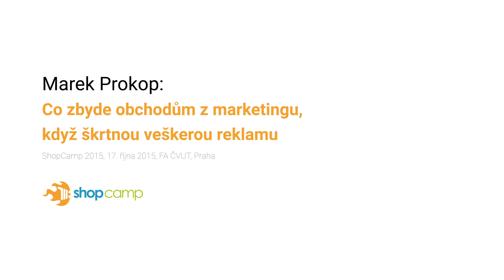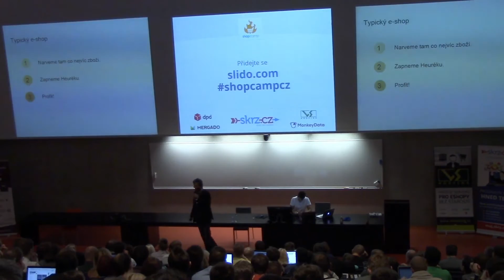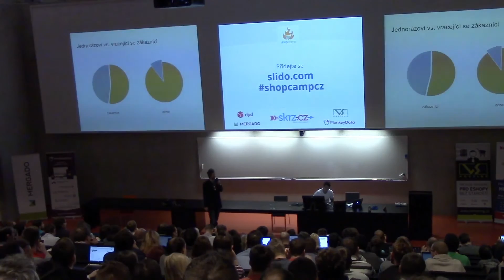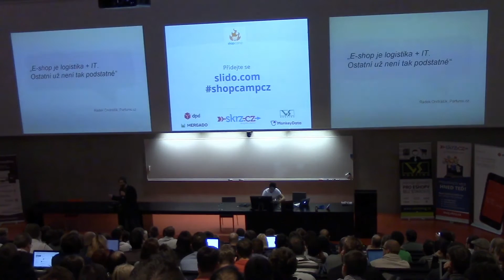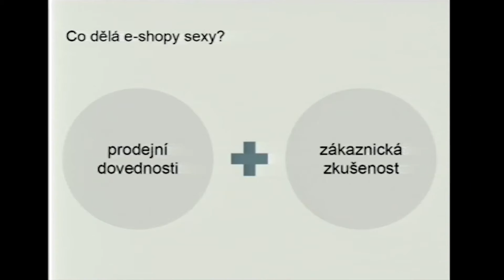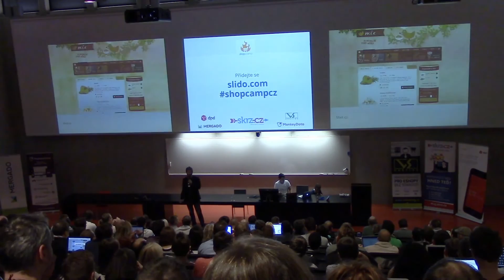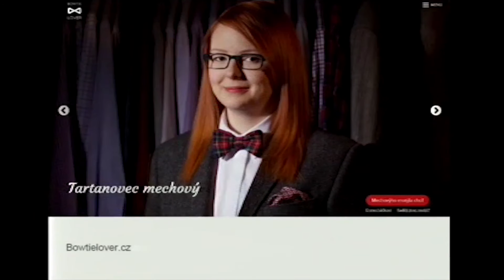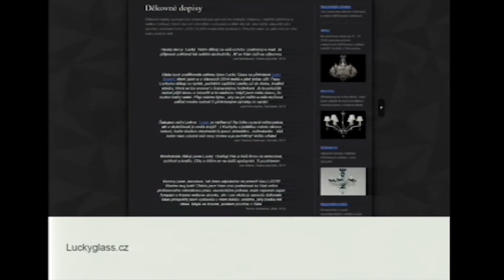Marek Prokop – Co zbyde obchodům z marketingu, když škrtnou veškerou reklamu – ShopCamp 2015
Promluvime si o všech možných konkurenčních výhodách e-shopu, kterými může bojovat i po vypnutí všech výkonnostních kanálů.